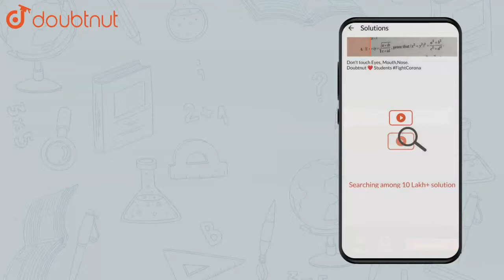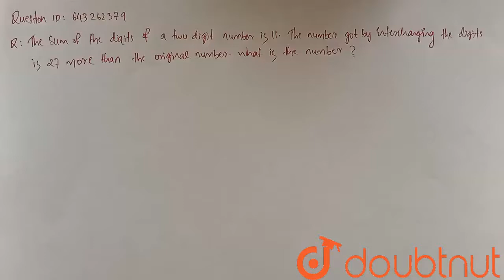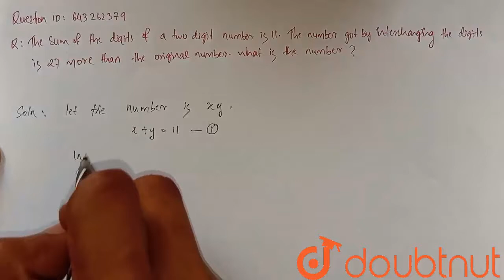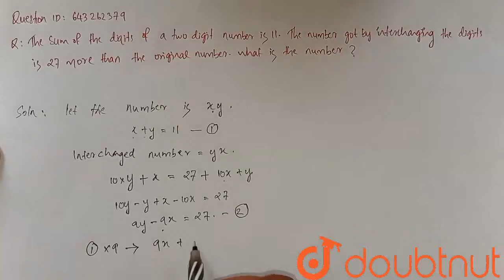The sum of the digits of a two digit number is 11. The number got by | Class 9 Maths | Doubtnut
The sum of the digits of a two digit number is 11. The number got by interchanging the digits is 27 more than the original number. What is this number

Online Class में Admission लेने के लिए यहाँ click करें :
👉Class 9 | CBSE Boards | English Medium :

👉 Have Any Query? Ask Us.